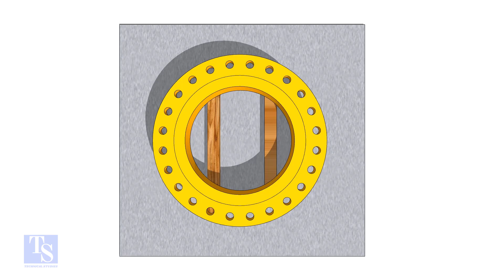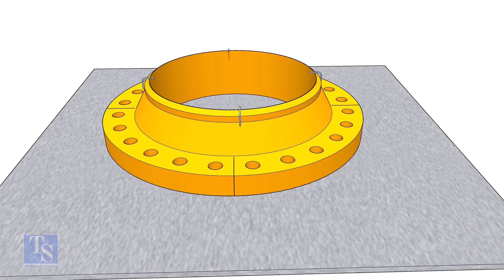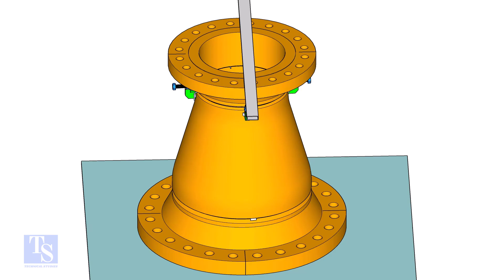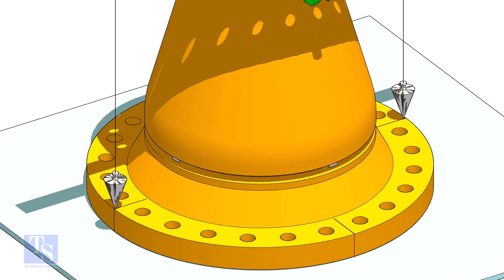WELD NECK FLANGE FIT UP ON BOTH ENDS OF A CONCENTRIC REDUCER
How to fit up weld neck flanges on both ends of a concentric reducer. Step by step tutorial for beginners. @technicalstudies.